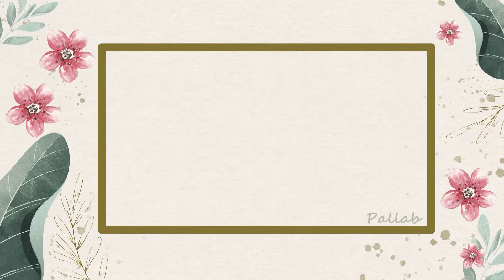unique wedding invitation video| Bengali wedding invitation| animated wedding invitation video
Make unique Indian Wedding Invitation Video . "play with kids" Brings Your Event Invitations to Life.

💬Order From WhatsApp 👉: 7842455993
🛒Order From Website 👉:

You can share easily this video through WhatsApp, Instagram, Facebook, YouTube, Twitter and any Social Sites or email